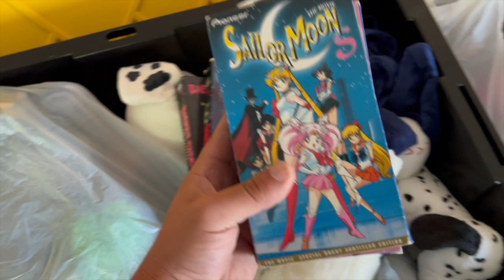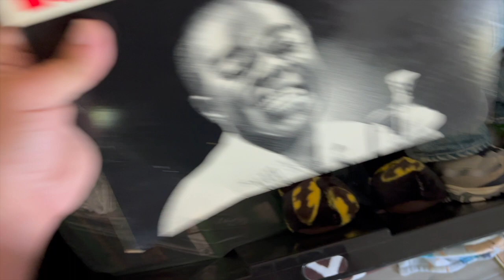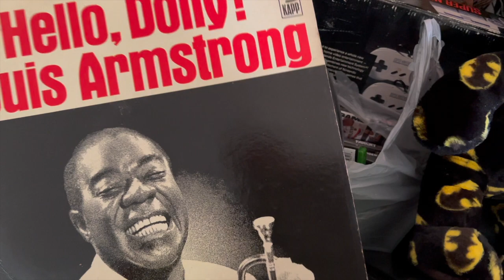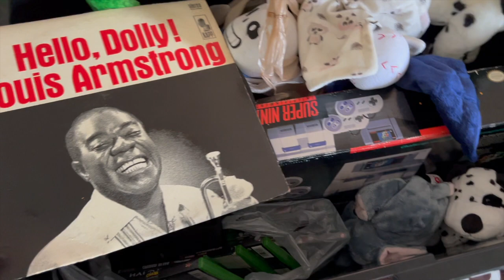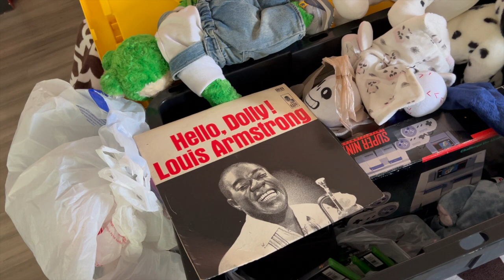Worlds Longest Yard Sale 2023 Day 3